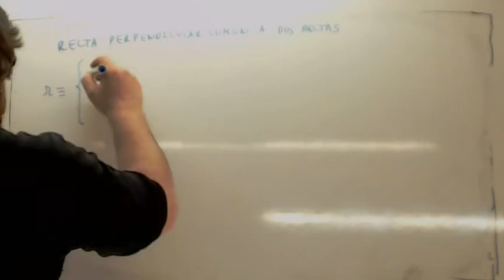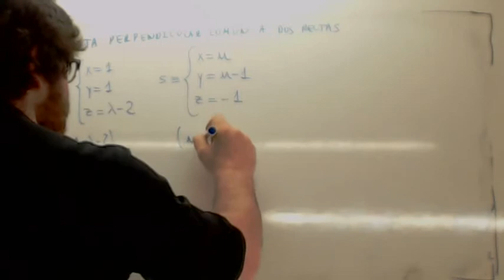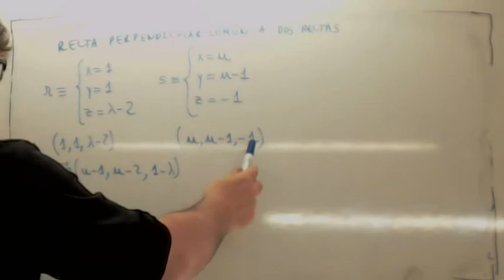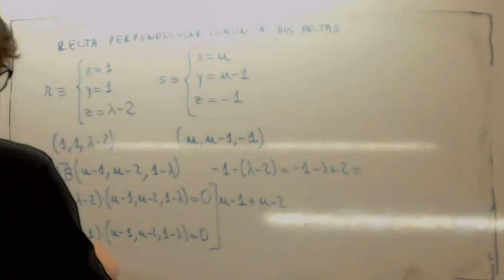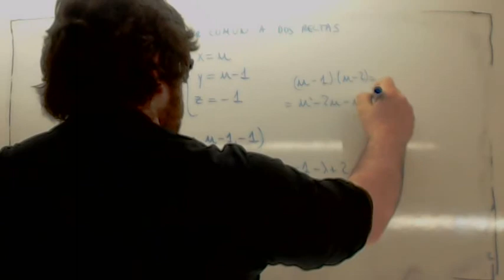Geometria analitica Recta perpendicular comun a dos rectas Usero